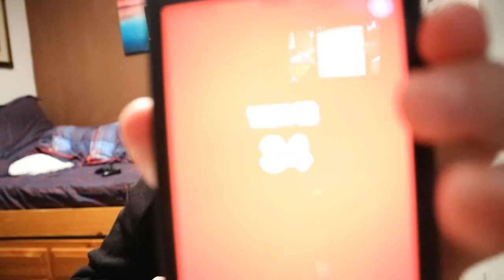eating 10 toxic waste sour candy challenge